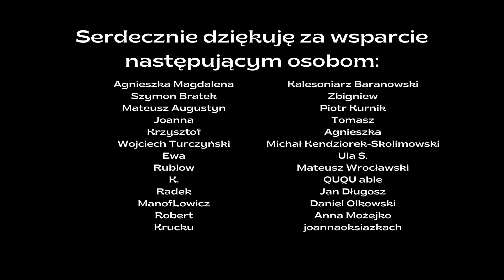Tokarczuk vs Lem | Historia literatury | Grafzero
Lem vs Tokarczuk - innymi słowy jak to naprawdę było? Czy "Lalka i perła" rzeczywiście obraża rozum? Czy jednak miał podstawy do takich sądów o literaturze? A jeśli nie to czy interpretacja Tokarczuk nie idzie zbyt daleko? O tym Grafzero vlog literacki.